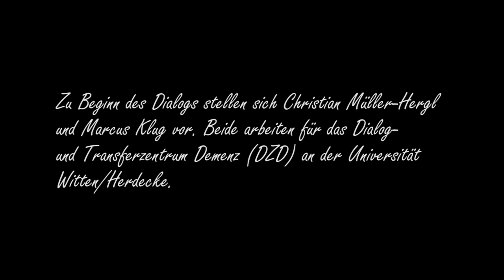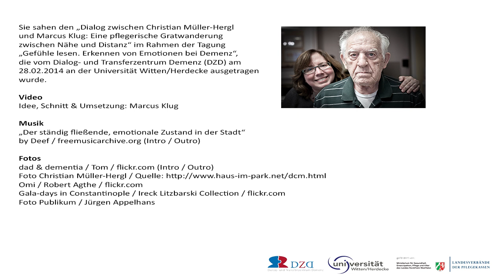Dialog: Pflegerische Gratwanderung zwischen Nähe und Distanz. Slideshow mit Fallbeispielen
Das Video basiert auf einen Dialog zwischen Christian Müller-Hergl und Marcus Klug (beide DZD) zur pflegerischen Gratwanderung zwischen Nähe und Distanz im Umgag mit Emotionen. Der Dialog bildete den Abschluss zu der Tagung "Gefühle lesen. Erkennen von Emotionen in der Pflege Demenzerkrankter" vom Dialog- und Transferzentrum Demenz (DZD), die am 28. Februar 2014 an der Universität Witten/Herdecke ausgetragen wurde. Dabei handelt es sich bei dem Video um ein besonderes Format: Der Dialog wird nämlich in der Form einer Slideshow mit Fallbeispielen dargeboten.

Zum DZD: Das Dialog- und Transferzentrum Demenz (DZD) - finanziert vom Pflegeministerium NRW und den Landesverbänden der Pflegekassen NRW - ist eine Säule der 2004 gegründeten Landesinitiative Demenzservice NRW und arbeitet an der Schnittstelle zwischen Forschung und Praxis in der Versorgung Demenzerkrankter. Die Tagung „Gefühle lesen. Erkennen von Emotionen in der Pflege Demenzerkrankter" und die multimediale Dokumentation dieser Veranstaltung gehören zur Arbeit des Institutes im Bereich des Wissenstransfers. Für diese Arbeit (insbesondere für den digitalen Wissenstransfer) hat das DZD im Jahre 2013 den Agnes-Karll-Pflegepreis gewonnen.